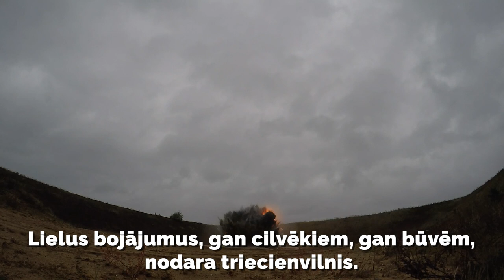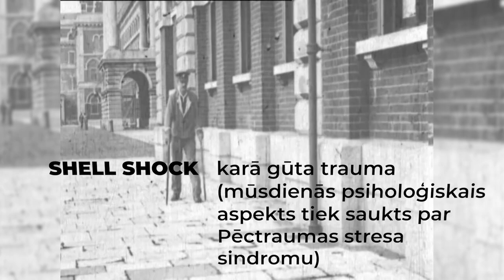Stāstu sērija: Latvijas Kara muzeja ieroču kolekcija - #2 haubice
Stāstu sērījā aicinām ielūkoties Latvijas Kara muzeja ieroču krātuvē, kas ir unikāla kolekcija, kurā izvietoti ap 1000 ieroču, kas ataino laiku no 17. - 20.gadsimtam.

Krievijas armijas izmantotie 20. gadsimta lielgabals un 𝐡𝐚𝐮𝐛𝐢𝐜𝐞 ir lielākie un arī smagākie Kara muzeja eksponāti. Vēsturnieks D.Poziņš stāsta – abi artilērijas ieroči interesanti ar to, ka šāda tipa ieroči ir bijuši arī Latvijas armijas apbruņojumā Neatkarības kara laikā.

Pēc Otrā pasaules kara ieroči atradušies pie Latviešu sarkano strēlnieku muzeja ēkas, kas tolaik bija daļa no Latvijas PSR Revolūcijas muzeja filiāles, un, Latvijai atgūstot neatkarību, tie nonākuši atjaunotā Latvijas Kara muzeja ieroču kolekcijā.